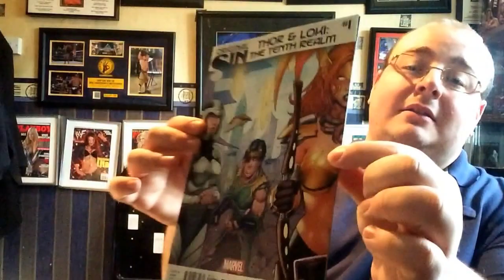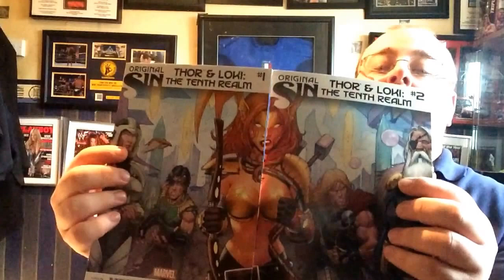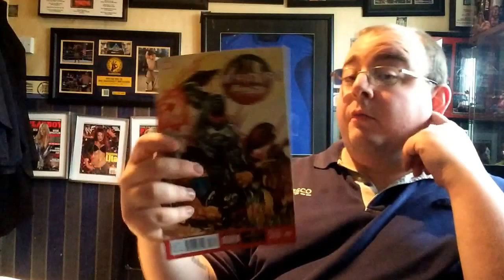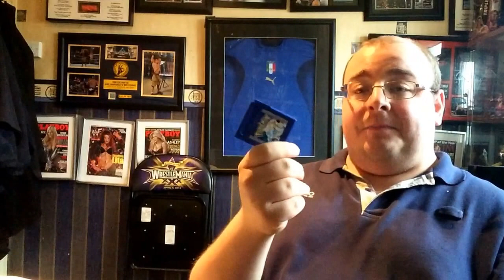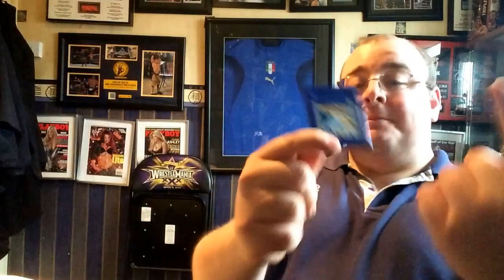RCR #20 - a great unboxing from a great guy!